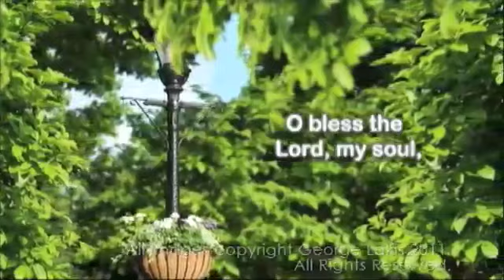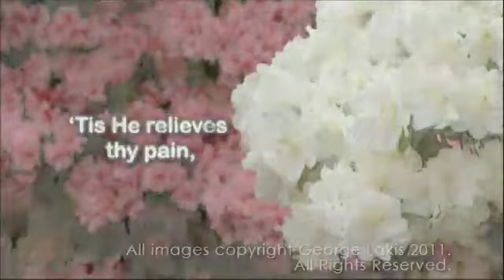O bless the Lord my soul